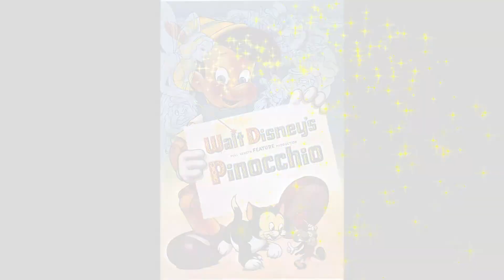Pinocchio de la collection Disney Treasures From the Vault